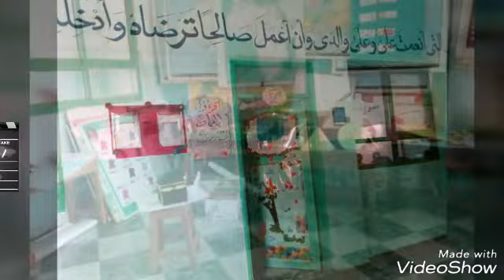مدرستى.... من مدارس الايمان الخاصه / ام خنان /قويسنا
حنان تبراهيم / رنا محى الدين / ايمان نصار